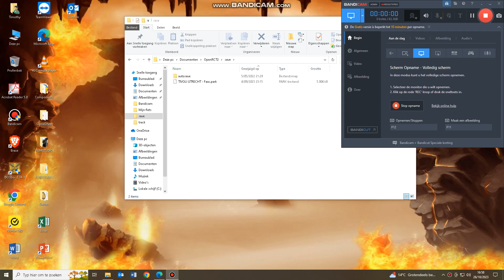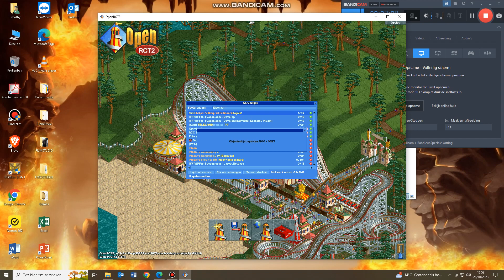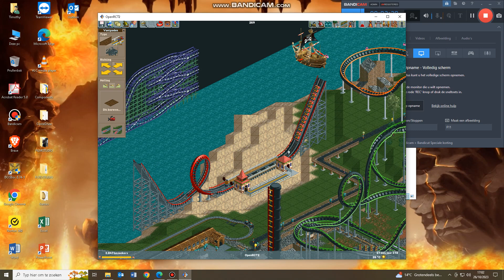Showcasing Cool Assets